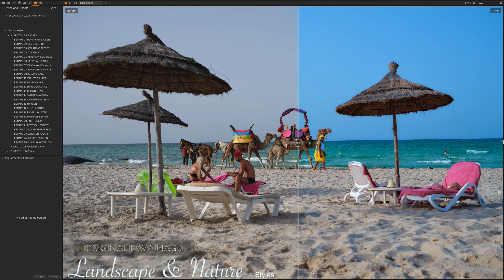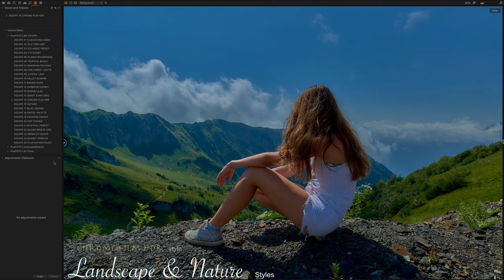Landscape & Nature Capture One Styles • ESCAPE Collection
We cordially invite you to tour our digital online PixaFOTO Marketplace